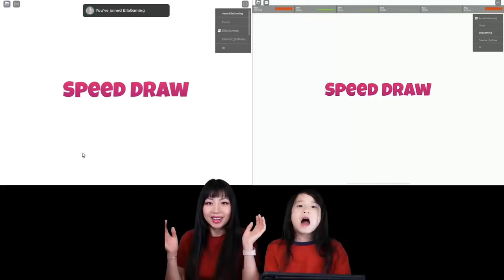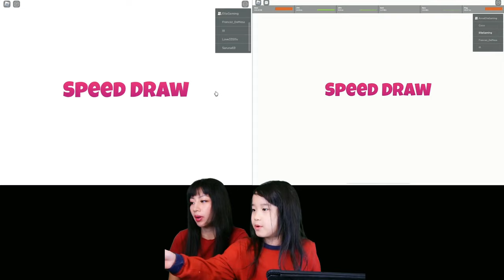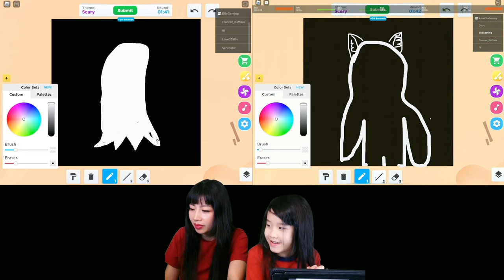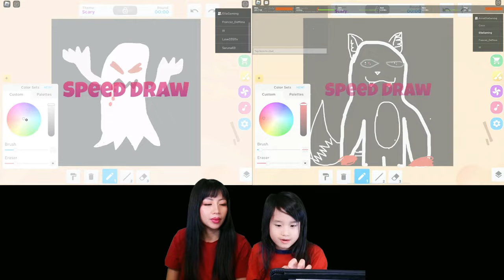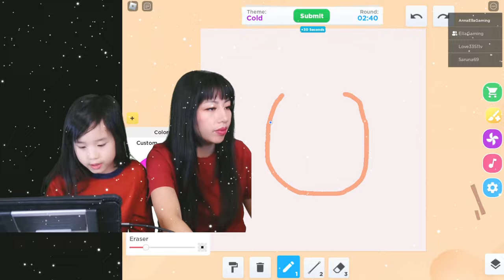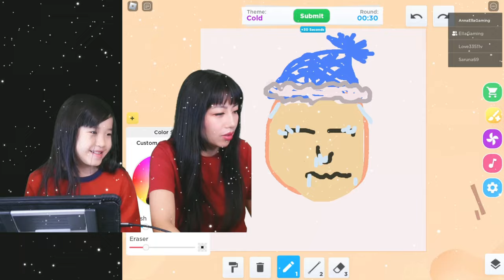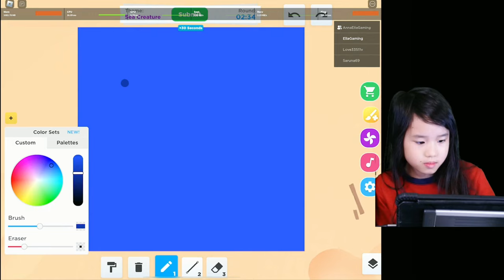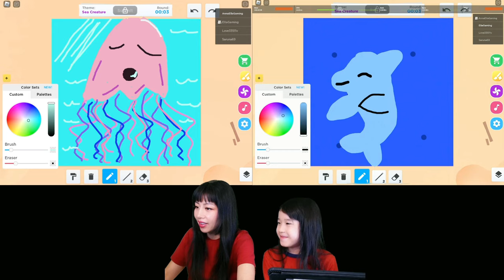EP14 | Roblox Speed Drawing Challenge: Unleashing our Creativity to Win with Cute Cartoons and Bears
Hi Everyone! Today we played Speed Draw and drew cool pictures and won.  Watch us draw funny pictures and see if we win. It's so much fun and the challenge is that we only got two minutes to finish our drawing. Learn how to draw a something scary and cold, and a sea creature. Come join as as we have so much fun in this game.